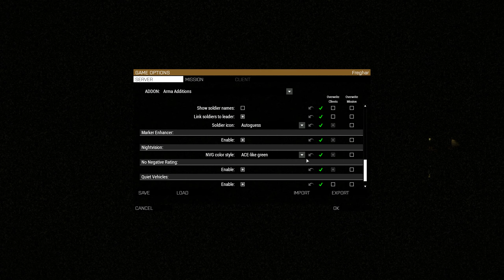Arma Additions: White phosphor NVGs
Just a small feature showcase. RIP any detail killed off by YouTube compression. The brightness/contrast are slightly tuned too to reflect the generational jump and human perception of blue light.